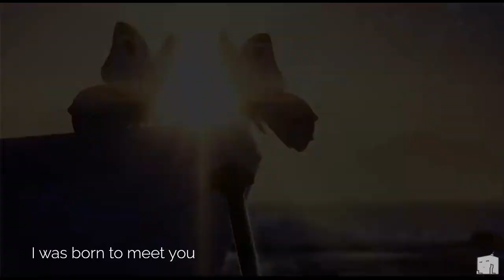Unfinished Song Shorekeeper's Song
Latter Lyrics Sung and Written by JustDaze
Part of the Unfinished Song Contest